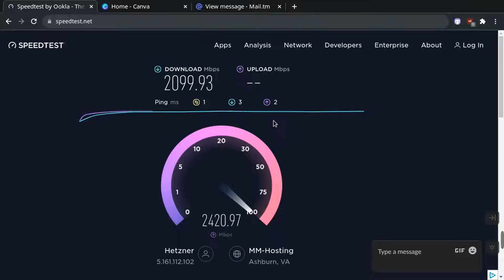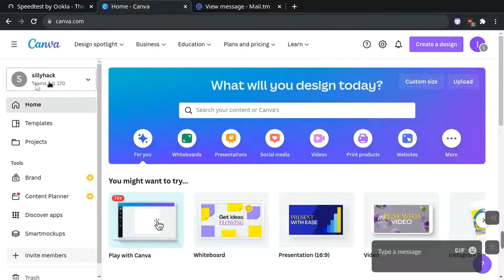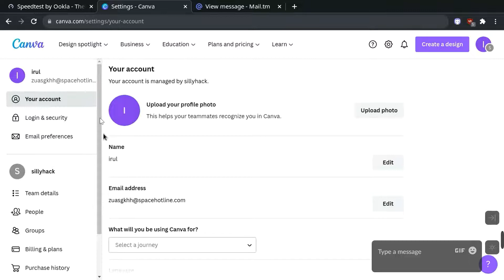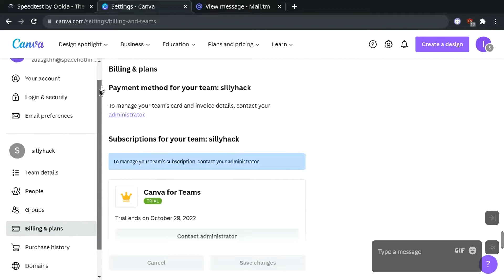CARA MELIHAT MASA AKTIF AKUN CANVA TEAM LIFE TIME ATAU HANYA TRIAL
how to get canva pro for lifetime in 2022,
get free canva pro account,
how to get canva pro access free,
how to get canva pro app for free,
how to get and download free canva pro 2022,
canva pro premium account free how to get,
how to get canva pro account,
how to get free access to canva pro,
how to get canva pro for free android,
how to get canva pro account free for lifetime,
how to get canva pro as a student,